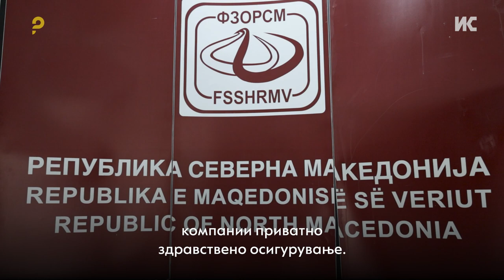Македонските граѓани не треба да плаќаат дополнително здравствено патничко осигурување во 18 земји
Во Македонија лани се лекувале 18.415 странски државјани од 15 различни земји. Според податоците од Министерството за здравство, во системот „Мој термин“ евидентирани се вкупно 25.867 упати кои се издадени за странски државјани. Од Министерството велат дека најголем дел од овие пациенти во земјава се лекувале во согласност со договорите што ги има Фондот за здравствено осигурување (ФЗО) со 18 земји за взаемно покривање на трошоците за итни здравствени услуги кога државјаните на овие земји престојуваат во Македонија, како и кога наши државјани престојуваат во тие земји. Помал дел од странците кои лани се лекувале во државните болници и клиники здравствената услуга ја платиле приватно.

Остри критики и неодобрување во јавноста се појавија по изјавата на министерот за здравство Фатмир Меџити, кој на сто дена од неговиот мандат најави дека ќе ги изедначи цените за лекување на странски државјани со цените за лекување на македонски државјани во јавните здравствени установи. „Косовските граѓани плаќаа двојни цени и тоа само во јавното здравство, а не во приватното. Дадовме наредба од Министерството за здравство ова да се израмни и да има исти цени како и за нашите државјани, бидејќи всушност не доаѓаат странци во Македонија, тие се од Косово, особено за здравствени потреби. Презедов мерки и за граѓаните од Албанија кои доаѓаат и ги посетуваат болниците во Охридскиот регион“, изјави тогаш министерот Меџити.